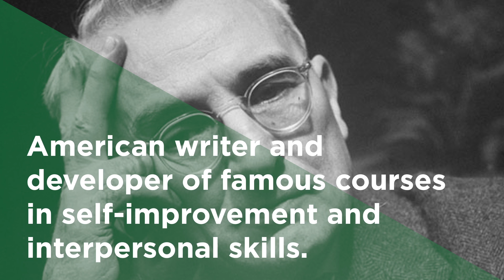Dale Carnegie - Spanish Chamber Seminar 21 09 16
The Spanish Chamber of Commerce in Hong Kong and Dale Carnegie Training Center will be having a workshop on September 21st:
Presenting with Impact by Mark Cosgrove